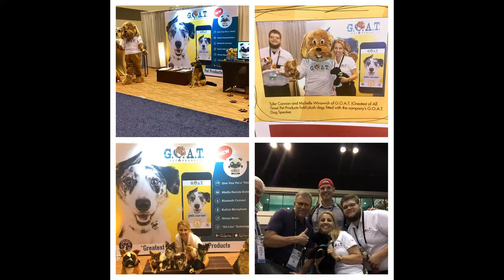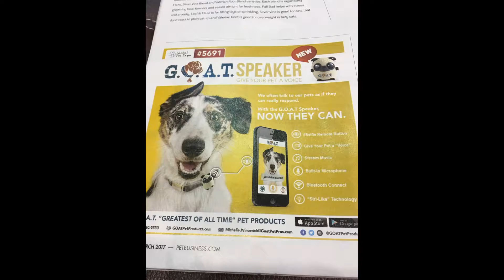Global Pet Expo 2017 - New Pet Products - Highlights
Global Pet Expo 2017 highlights, Greatest of All Time! The show where dreams do come true! G.O.A.T. Pet Products presenting the best moments of Global Pet Expo, Orlando, FL.